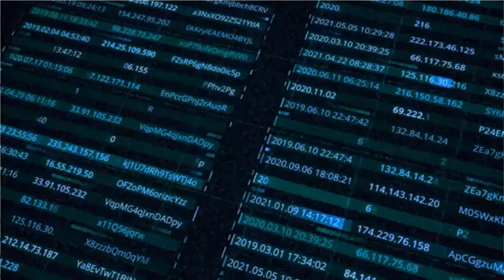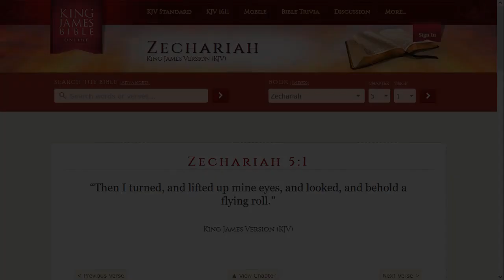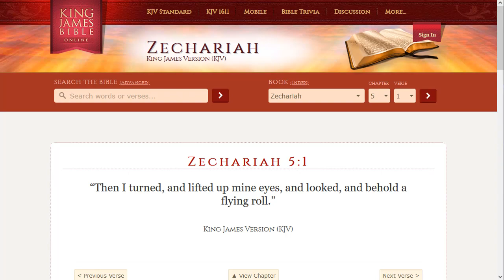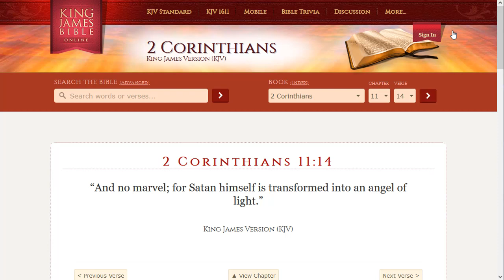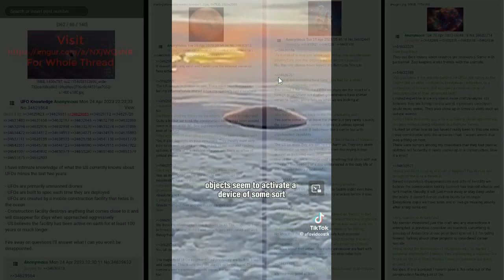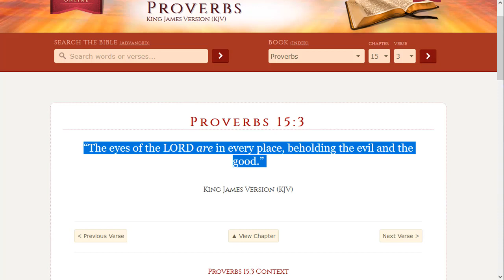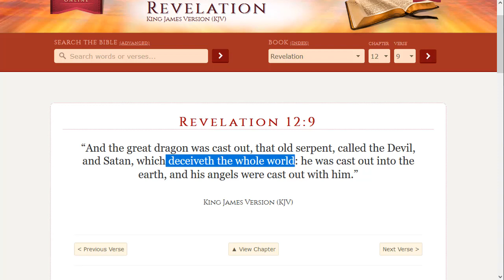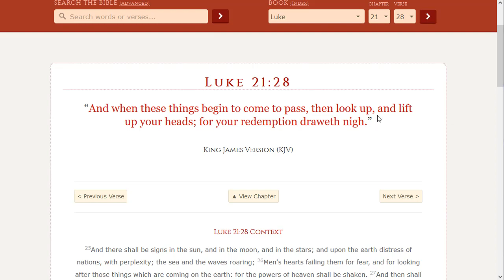The UFO Disclosure is a PsyOp